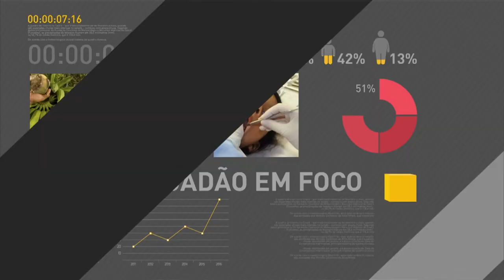Ministro da Fazenda faz projeções positivas para a economia brasileira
REPÓRTER NBR - 07.03.17: O ministro da Fazenda, Henrique Meirelles, conversou nesta terça-feira (7) com a imprensa após reunião do Conselho de Desenvolvimento Econômico e Social. O ministro mostrou os indicadores que comprovam a virada no cenário da economia brasileiro entre o fim de 2016 e o início de 2017.